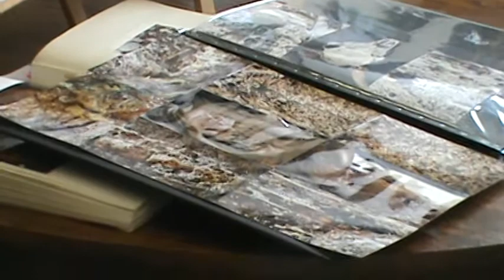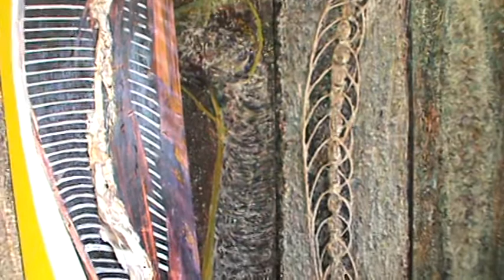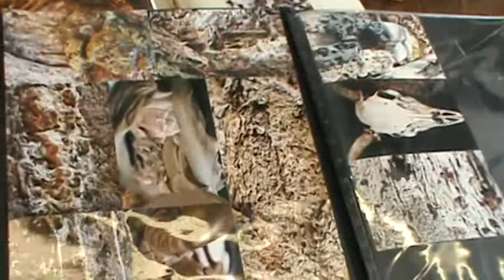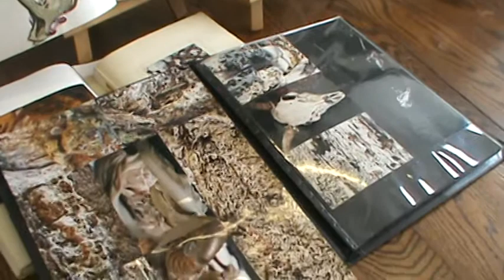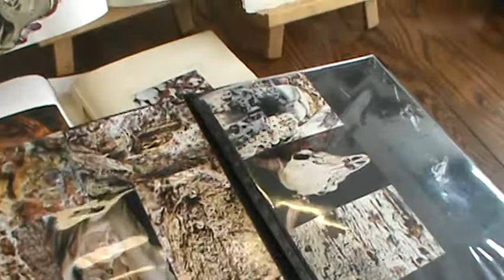Judith Lodge Artist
Hi my name is Judith Lodge
I'm a multimedia Artist..
I Paint,Draw and I'm also a fine Arts Photographer.
This Video was recorded at my Studio in Long Island City in NYC..
By my Art Studio Manager/Rep..